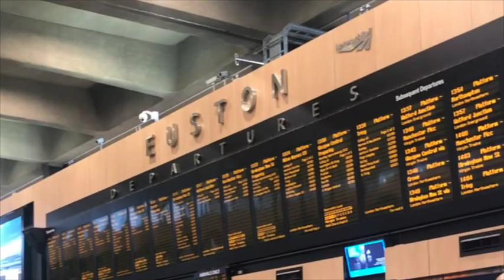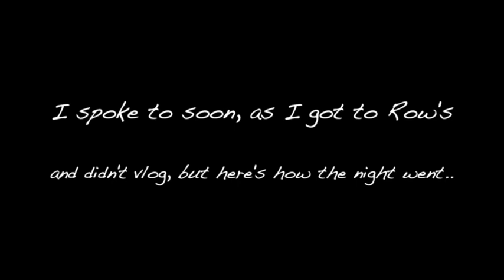MY FIRST EVER VLOG; My trip to Ormskirk!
So I took a trip up north for one of my favourites birthdays and here's a little bit of what I got up to. Admittedly I have a lot to learn with this vlog stuff which is why I wanted to start now before I go to America over the summer, so by then I'll be a pro (well here's hoping).